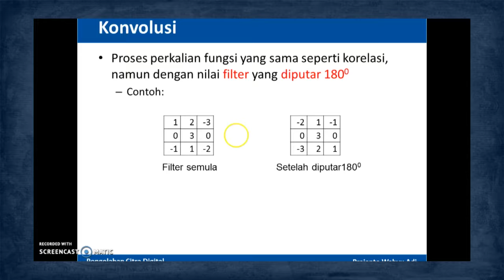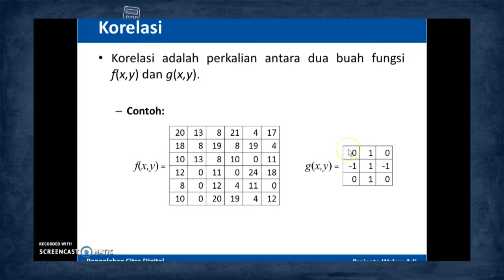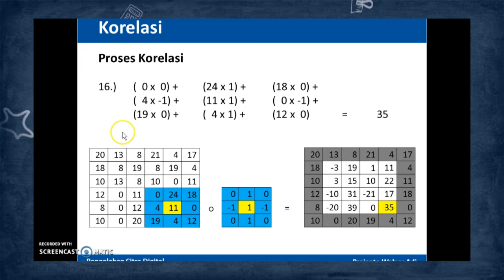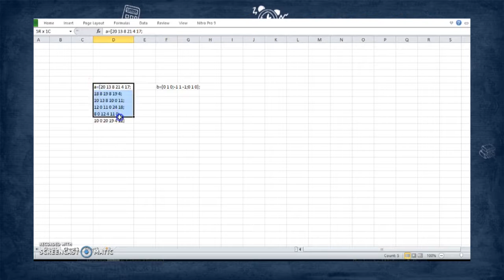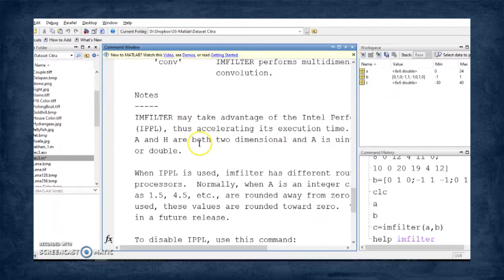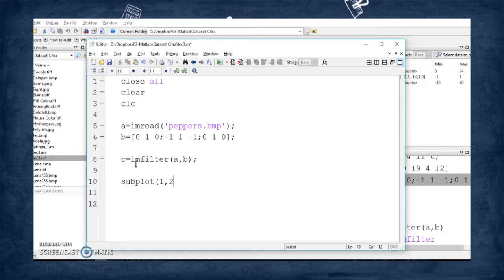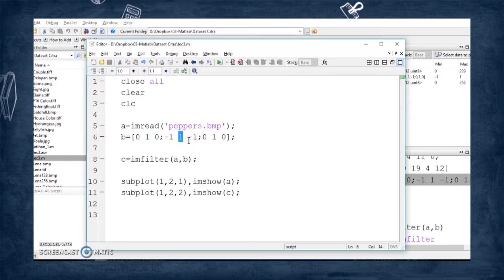CAMPUS ON TV TVKU - OPERASI DASAR PENGOLAHAN CITRA DIGITAL - SEGMEN 5